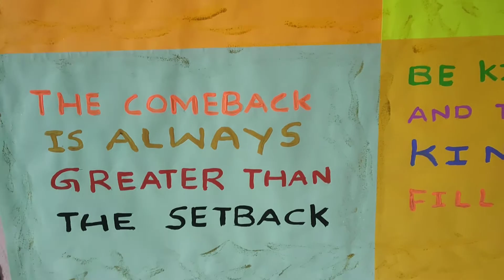Glad to read my collective inspirational and motivational quotes